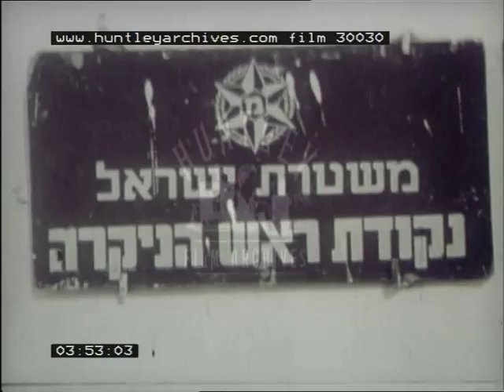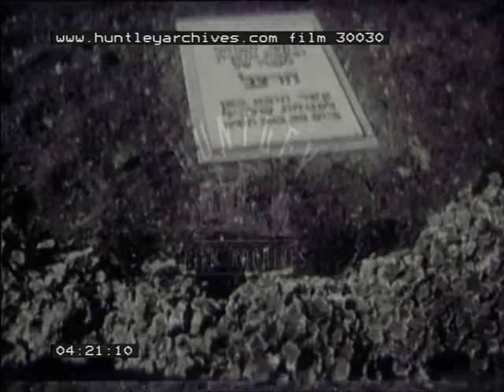Israel News Magazine 2, 1950's - Film 30030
Israel and Palestine newsreel.
Presidents Ben Vi invites all foreign diplomats to greet them for the new Yar Rosh Hashana.  Pictures of preparations towards Souckot festival.  Celebration of opening the new Eilat hospital, at the presence of the Minister of Health.
The ninth chess championship, held in Tel Aviv.  The Druze village of Yirka in the Galilee, held a reception for the Druze soldiers of the defence force.  An annual sailing race is abandoned because of strong winds, a rescue team is called into action.  A visit by the U.S.A. ambassador from Lebanon, crossing over to Israel for a Middle-East tour.  A visit by the Minister of development of Eastern Nigeria. The Prime Minister of El Salvador is visiting Israel and invest President Ben Zvi with the highest order of his country.
The Arts.  A famous photography exhibition 'The Family of Man' is opening in Tel Aviv.  500 works from 68 countries.  The completion of the new Tel Aviv cultural centre and auditorium inaugurated with a special concert, conducted by Leonard Bernstein.  First violinist Isaac Stern, pianist Arthur Rubinstein, first cellist Paul Toctilier, amongst the special guests Prime Minister Ben Gurion, President Ben Zvi, diplomats and officials, later invited to a garden party by Ben Gurion.  Tank exercises witnessed by Moshe Dayan, Chief of Arms.
Tobacco growing in the Galilee, a new growth to be cultivated.  Picture of picking, stringing leaves, drying, packing, processed by the factory to make cigarettes.  A day at the zoo. Children watching the newly arrived sea lion in the Tel Aviv zoo.